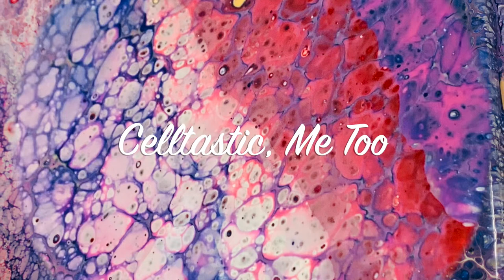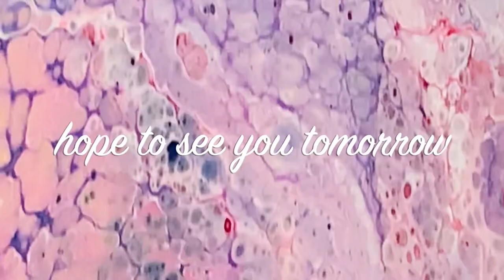#238 Celltastic--Me Too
Welcome to my art experience. I'm disabled artist. I am legally blind and often times mumble my words.  I do not realize that it is happening while I explain my process. Because this a genuine glimpse to my journey I will not try to correct it by edits. I was a deeply flawed person before the accident that took most of my vision and left me with memory loss, I am more so now.  I am a former director of a Boys and Girls Club but retired as an Executive with the Girl Scouts. after I retired with the Girl Scouts I went back to school to study medicine but then transferred into the Chemical Engineering and Biomedical Engineering Deportment. At my current university I conduct research in hopes of discovering a treatment for cancer.

Paints:

24K gold by Decoart Metallics

Canvas
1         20" X 20" level 1 (economy canvas)